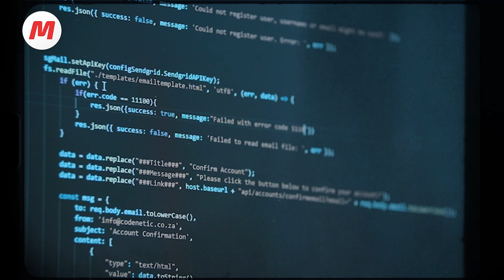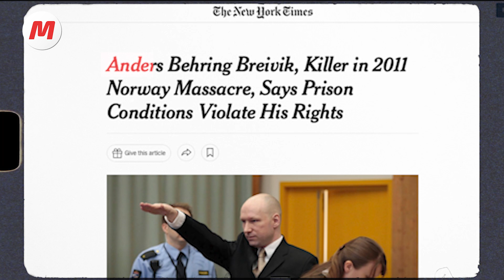Террорист Брейвик | Особо опасные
22 июля 2011 года норвежский ультраправый террорист и националист Андерс Брейвик подрывает бомбу возле правительственного здания в Осло, а затем отправляется на остров Утойя, где устраивает массовый расстрел в молодежном лагере.

В результате двух терактов, совершенных Брейвиком в один день, погибает 77 человек, 69 из них преступник убивает на Утойе.

Об Андерсе Брейвике — наш новый сюжет.

Благодарим за помощь нашего эксперта —  криминального психолога Юрия Ирхина.

00:00 Что произошло 22 июля 2011 года?
00:40 Детство и студенческие годы Брейвика
01:13 Подготовка к терактам
02:48 Теракт у правительственного квартала
03:27 Случившееся на Утойе
05:36 Задержание и допрос Брейвика
06:49 Судебный процесс и приговор
07:45 О последователях Брейвика